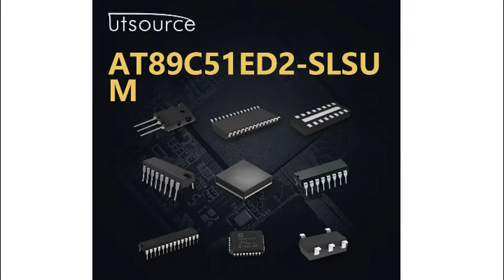AT89C51ED2-SLSUM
Encapsulation:PLCC
Brand:AT
Series:89C
Packaging:Tube
Part Status:Active
Core Processor:80C51
Core Size:8-Bit
Speed:60MHz
Connectivity:SPI, UART/USART
Peripherals:POR, PWM, WDT
Number of I/O:34
Program Memory Size:64KB (64K x 8)
Program Memory Type:FLASH
EEPROM Size:2K x 8
RAM Size:2K x 8
Voltage - Supply (Vcc/Vdd):2.7 V ~ 5.5 V
Data Converters:-
Oscillator Type:External
Operating Temperature:-40°C ~ 85°C (TA)
Package / Case:44-LCC (J-Lead)
Supplier Device Package:44-PLCC (16.59x16.59)